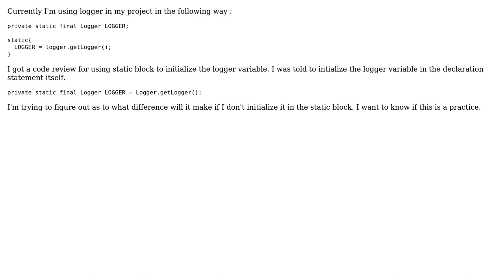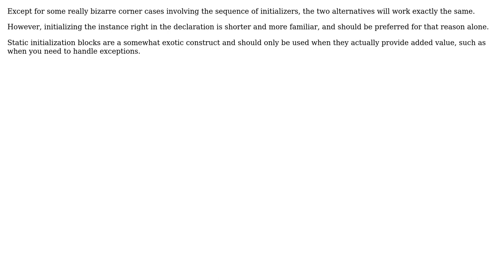Java logger : Static block initialization or initialize in variable declaration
Software Engineering: Java logger : Static block initialization or initialize in variable declaration

With thanks & praise to God, and with thanks to the many people who have made this project possible! | Content (except music & images) licensed under CC BY-SA | Music | Images & others | With thanks to user Michael Borgwardt user Kilian Foth user Innocuous and the Stack Exchange Network Trademarks are property of their respective owners. You are responsible for your own actions.